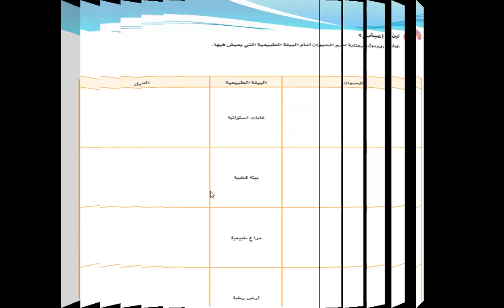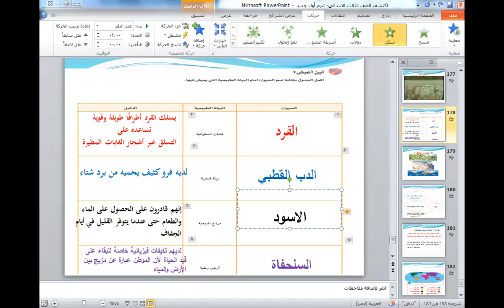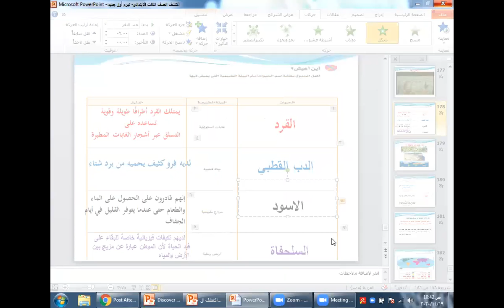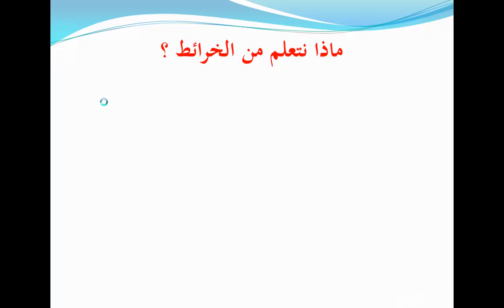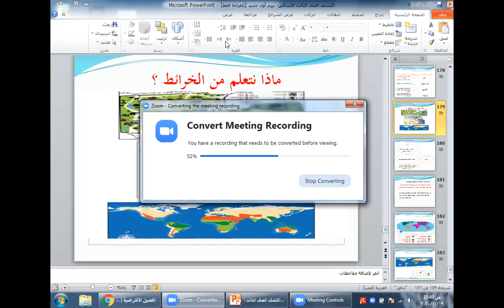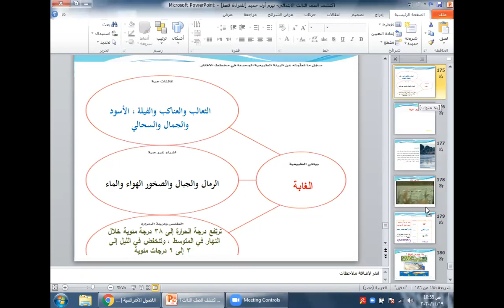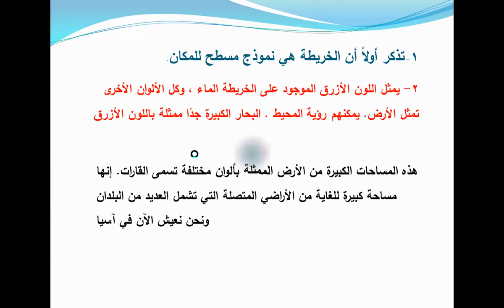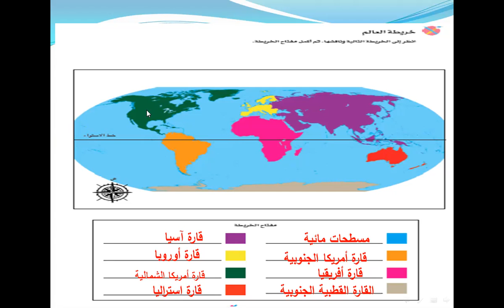تحديد المواقع للبيئات الطبيعية